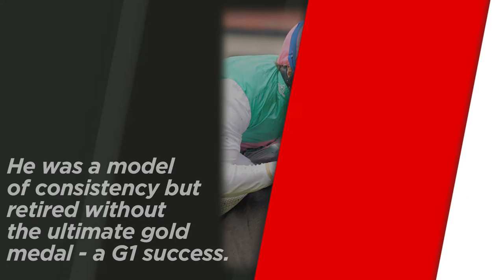Nearly horses: Bated Breath